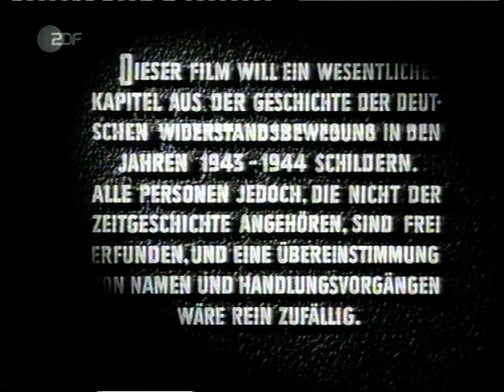ZDF, Programmtrailer (3), 12.07.2004